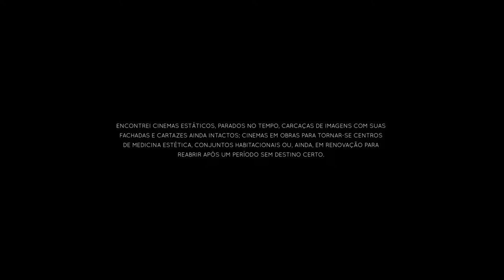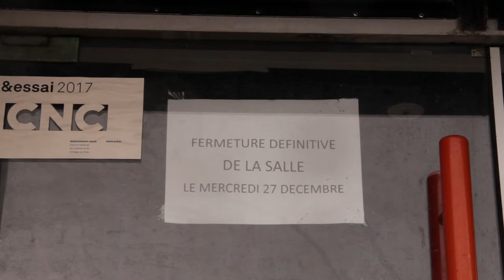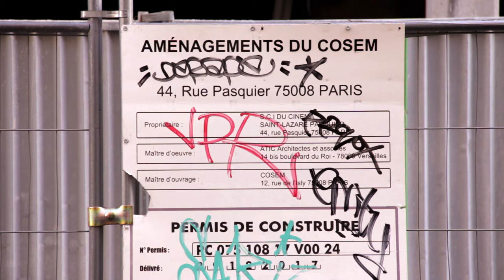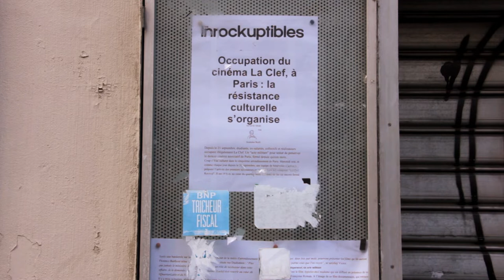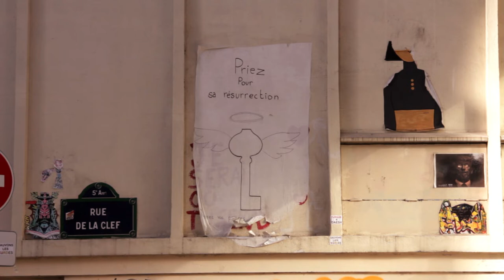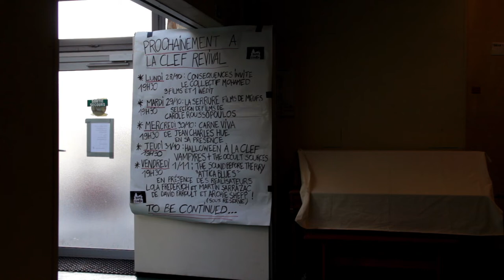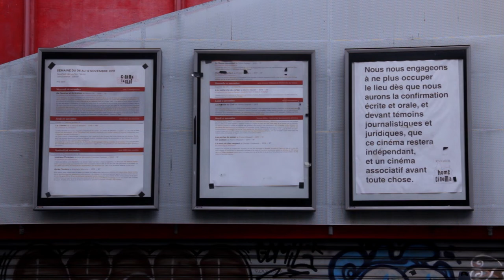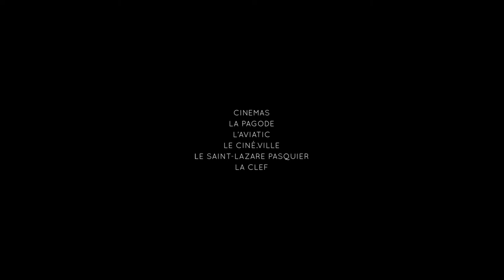Cinéma de fortune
[Legendas disponíveis em português, inglês e francês
Sous-titres disponibles en portugais, anglais et français
Subtitles available in Portuguese, English and French]

Cinéma de fortune é um filme-ensaio que apresenta cinco cinemas de Paris e arredores em situação de transformação ou estagnação. As imagens desses espaços são acompanhadas das vozes em off de um cineasta e uma artista visual que, na época das filmagens, estavam envolvidos com a ocupação do cinema La Clef, de modo a reivindicar sua reabertura. Eles falam sobre suas experiências com as salas e refletem sobre possíveis futuros, enquanto os lugares que exibiam filmes em seu interior têm agora seu exterior exibido, em um jogo metalinguístico.

Cinéma de fortune est un film-essai qui présente cinq cinémas à Paris et ses environs, en cours de transformation ou à l'arrêt. Les images de ces espaces sont accompagnées des voix off d'un cinéaste et d'une artiste visuelle. Au moment du tournage, ils étaient impliqués dans l'occupation du cinéma La Clef, afin de réclamer sa réouverture. Ils parlent de leurs expériences avec les salles obscures et réfléchissent sur des futurs possibles, en même temps que les lieux qui ont dévoilé des films à l'intérieur ont désormais leur extérieur dévoilé, comme un jeu métalinguistique.

Cinéma de fortune is a film essay that features five cinemas in Paris and the surrounding area undergoing transformation or stagnation. The images of these spaces are accompanied by the off voices of a filmmaker and a visual artist. At the time of filming, they were involved in the occupation of La Clef cinema, in order to claim its reopening. They talk about their experiences with movie theaters and reflect on possible futures, while the places that used to exhibit films inside have their exterior exhibited, in a metalinguistic game.